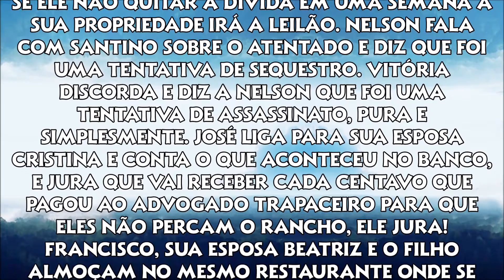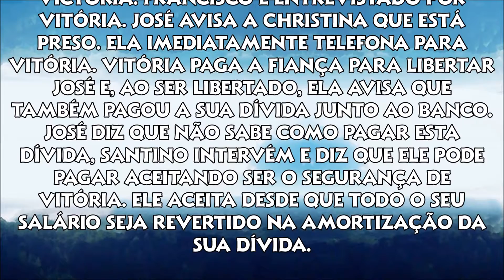Amores Verdadeiros - Capítulo 03 (10/02/2021) Vitória paga fiança e liberta José Ângelo da cadeia.